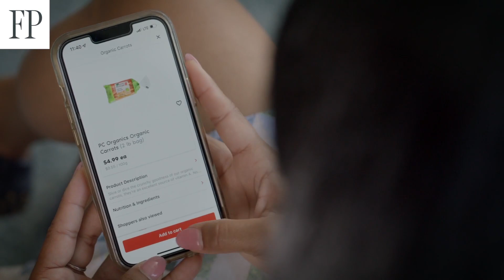Loblaw's driverless delivery trucks hit the road in Ontario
David Markwell, Loblaw’s chief technology and analytics officer, speaks to the Financial Post about the company's fleet of five driverless trucks guided by cameras, laser sensors and sonar.